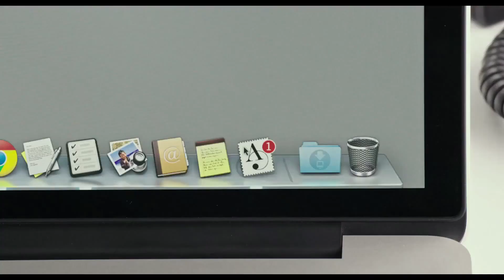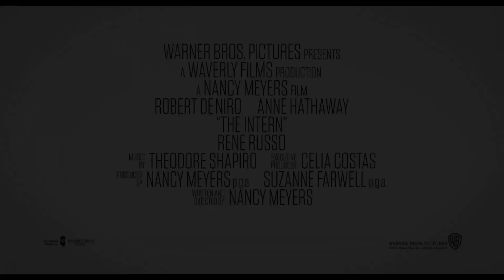Lo stagista Inaspettato - Nuovo Trailer Ufficiale